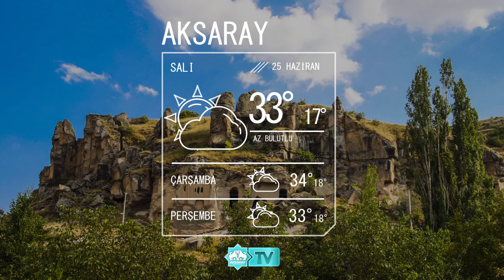25 Haziran Aksaray Hava Durumu